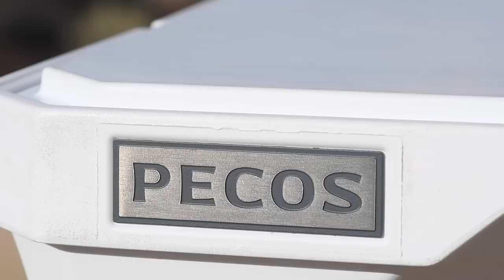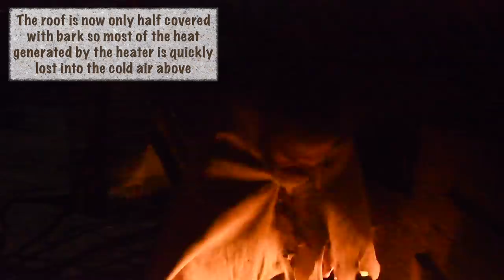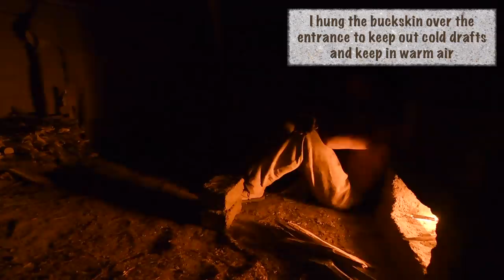Making a Juniper Bark Roof for the Adobe Hut (episode 34)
Get your own PECOS table!
Enter code "ZUBER" to receive a free paper towel and beverage holder with your purchase of a PECOS table. ($50 value)

I spent my first night in this area under a rock. Then I built a simple wood shelter and eventually added adobe brick walls to make a better shelter. Now the frame of the roof is complete and it’s time to cover the roof with juniper bark. There are no palms, reeds or long grasses here to use instead. Juniper bark is abundant and easy to collect from dead and dying juniper trees so it seems to be the logical choice for the roof. I will test this roof out to see how well it retains heat and repels rain.

My equipment:

Camera: Nikon D7500 and GoPro Hero7 Black
Sound: Zoom H6
Editing: Final Cut Pro X on MacBook Air
Location: Parts Unknown

Do you stay out there permanently?
No, I usually stay out in a wilderness area for about a week and then hike out and return to a city for editing and uploading. I have family and other obligations to take care of as well.